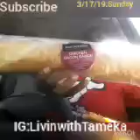LORD🙏Emergency Room Visit! Who😷?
To old and new subbs thanks for your continued support and love! Don't  forget to turn on your post notification on by clicking the bell button!

Stay in touch:

Ig) livinwithtameka
Fb) TamekasoldoutfochristRogers
SC) livinwithtameka